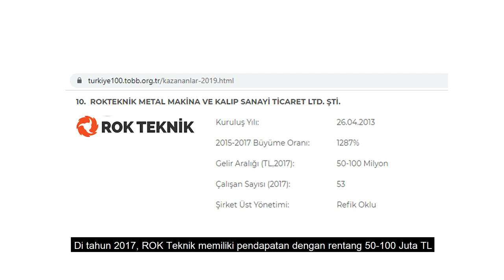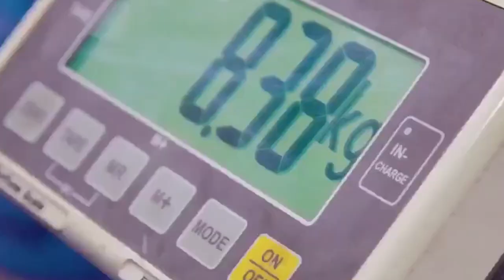Ingin Membuat Pabrik Otomasi Tabung LPG ??? Lihat ini !!!| Company Tour Part. 1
Saat ini, Kami mendapatkan kesempatan untuk mengunjungi salah satu perusahaan yang bergerak pada automasi mesin produksi tabung LPG di Turki. Kami bertemu langsung dengan pemilik perusahaan, Bapak Refik OKLU. Beliau  melanjutkan usaha ayah dan kakeknya di perusahaan OKLU Metal. Kini Bapak Refik memiliki perusahan bernama ROK Teknik yang rekam jejaknya sudah ada di belahan benua Afrika dan Asia. Ingin tahu perjalanan kami selanjutnya, ikuti terus sampai videonya selesai ya!

Terus ikuti video terkait peluang bisnis Turki Indonesia hanya di Journey of Studentpreneur, Company Tour

Journey of Studentpreneur ialah grup riset tiga pemuda Indonesia yang masing-masing sedang menempuh pendidikan di Turki. Foundernya berasal dari Jawa Timur,  Bogor dan Aceh. Mereka punya tujuan memberikan kebermanfaatan bagi tanah air tercinta, Indonesia.

"Aksi, Inovasi, Kolaborasi dan Eksekusi."

Founder :
1. Aldy Gusti Ardianto
2. Muhammad Nur Sholeh Elbarqi
3. Cut Meurah Habibur Rahman

1. Mr. Refik OKLU as CEO of ROK Teknik
and our Friends
1. Muhammad Bahir Ramadhan.
2. Haikal Wafi.